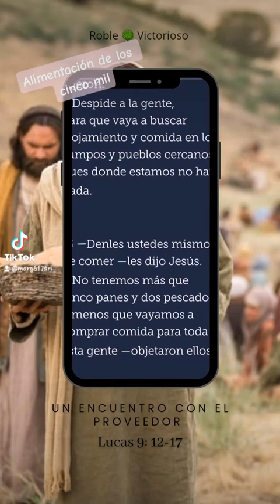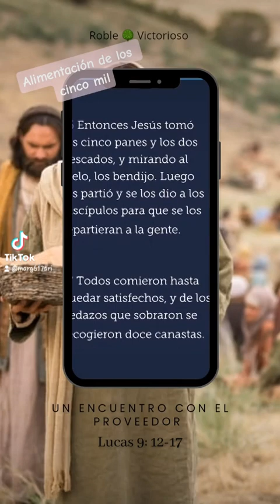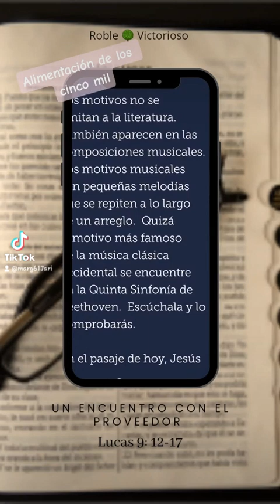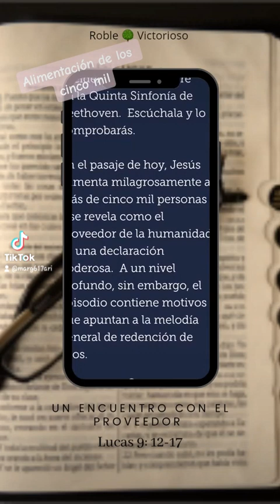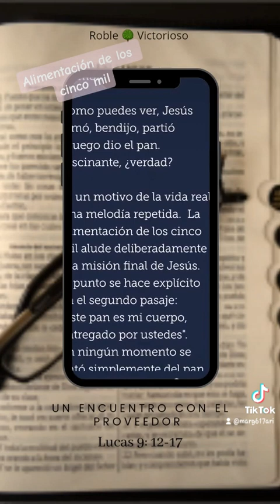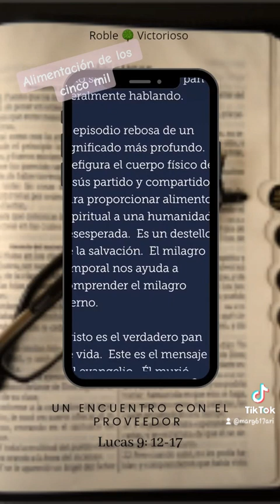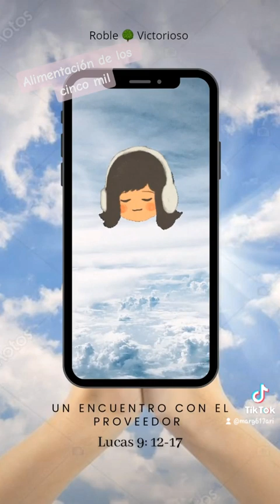Los Milagros de Jesús ✨️Alimentación de los cinco mil Lucas 9:12-17#roblevictorioso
Los Milagros de Jesús
✨️Alimentación de los cinco mil✨️
Lucas 9:12-17